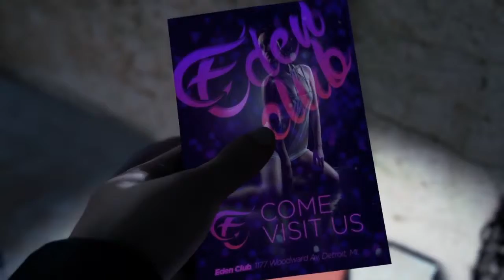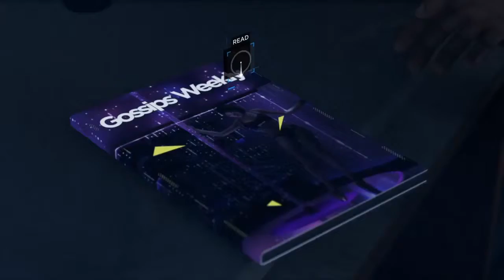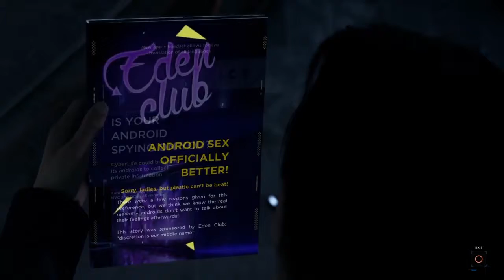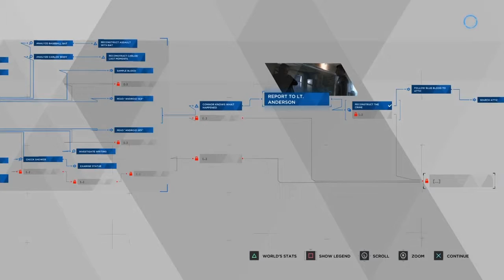My Very First Case | Detroit: Become Human - Part 4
Hank... an alcoholic or so.